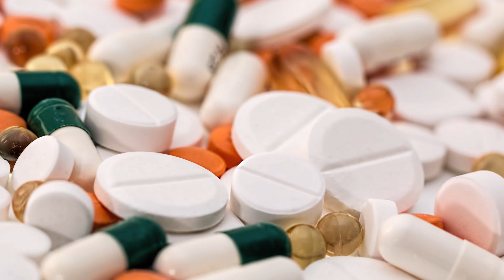Ketamine for Treatment Resistant Depression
Effective treatment of clinical depression remains a major mental health issue, with roughly 30 percent of patients who do not respond to any of the available treatments. Researchers at the University of Maryland School of Medicine (UMSOM) have discovered a crucial receptor called mGlu2 that is critical to the mechanism of fast-acting antidepressants such as ketamine when used to treat depression.

In this video, Dr. Gould talks about the pros and cons of ketamine.